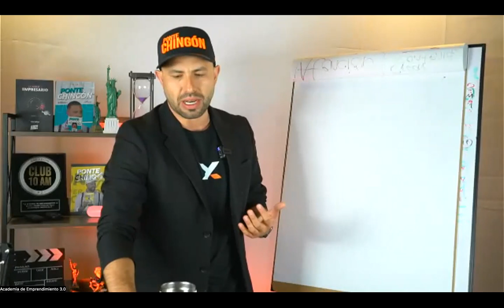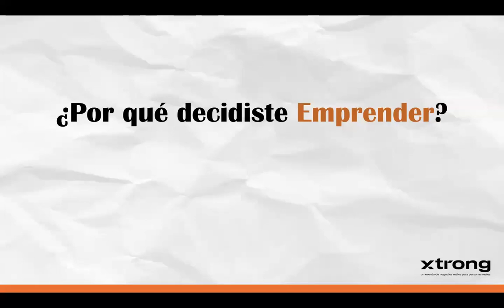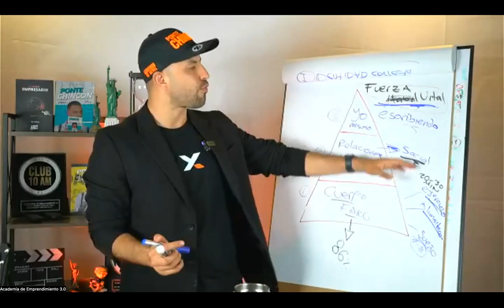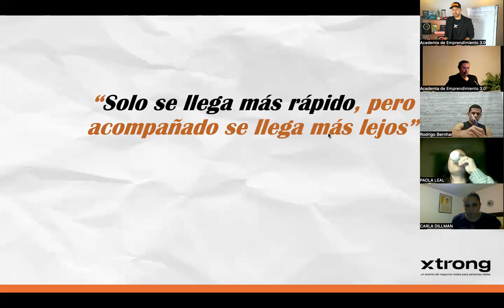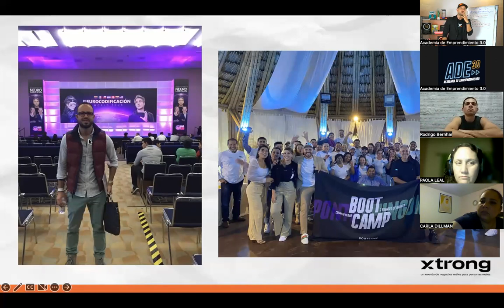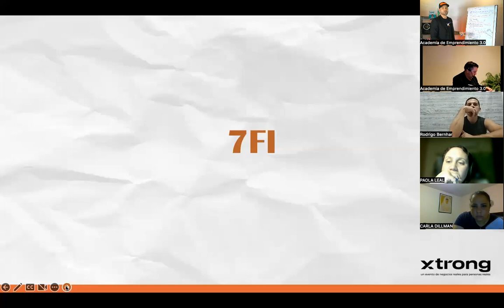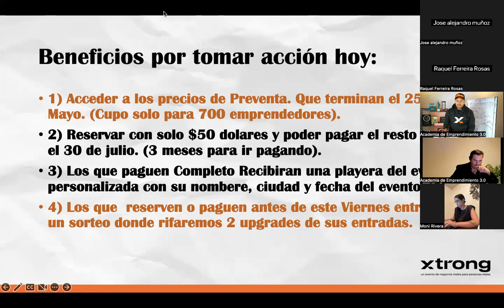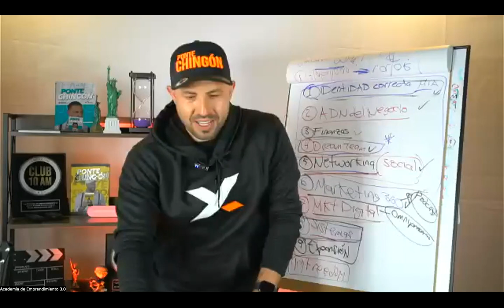10 claves para CONSTRUIR UN NEGOCIO anti recesión / Titto Gálvez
🔥Inscríbete a XTRONG 2023👇🏻👇🏻

Si tienes dudas envíame un whatsApp.

¿Quieres iniciar tu negocio y no sabes cómo? ¿Ya tienes negocio pero esta estancado? ¿No sabes cómo hacer que tu negocio funcione SIN TI?  Este canal está dedicado a todas las personas que tienen un negocio o que tienen el sueño de empezar uno y quieren aprender los pasos para hacerlo, las mejores metodologías y las tendencias en el mundo del emprendimiento, negocios, marketing, negocios digitales.

🧞‍♂️| Te ayudo a que tu negocio FUNCIONE SIN TI
🕶| Mentor de *EMPRENDIMIENTO*
📚| Mi libro👇🏻

Encuentra más información de negocios y emprendimiento en mis

Linked In: Titto Gálvez